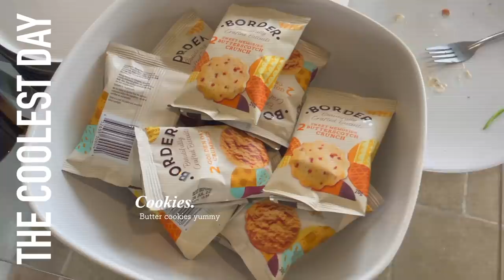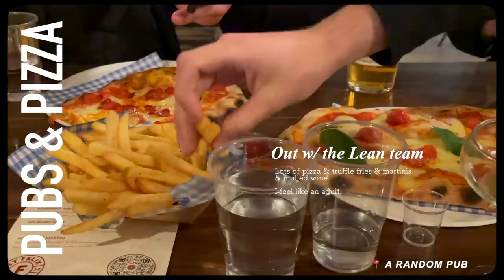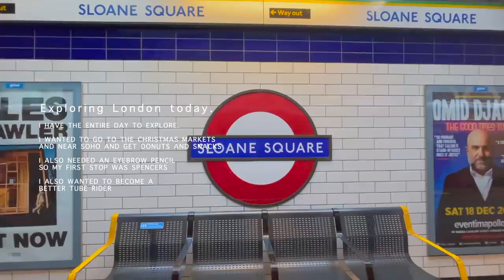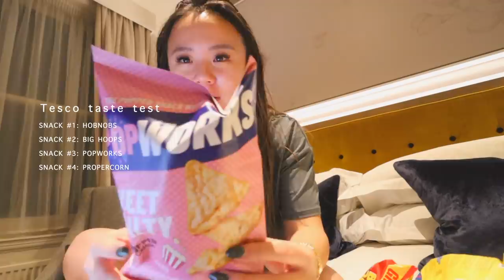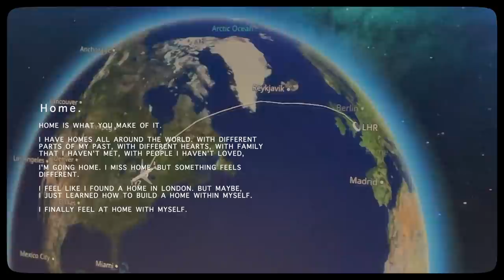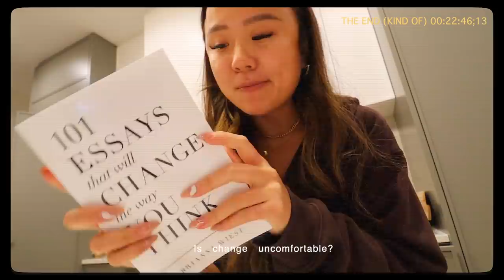My Body Is Never Good Enough | What I Ate In London, Body Shaming, Meeting You Guys, | London Pt.2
This is part 2 of my LONDON, UK adventures.

In this video I really opened up about some of my internal monologues during the trip surrounding struggles around my body-image, how my weight gain made me feel disconnected and unaccepted, and my lack of self-confidence recently. And ...what I do and what I say on the days the negative thoughts are overpowering. Also...I LIVED IN THE SAME HOUSE AS LILLY SABRI WHHAAAATTTT? Life is so unreal.

As always, i wouldn’t be here without you guys. Forever and ever grateful for you.

This channel is meant to be a positive space and the only message I want to spread is a positive one. I want to encourage us all, myself included, to continually practice self-love and appreciate our bodies. We are on this journey together. I hope you can try to remember that.

Linda